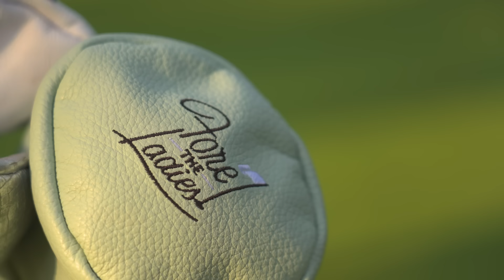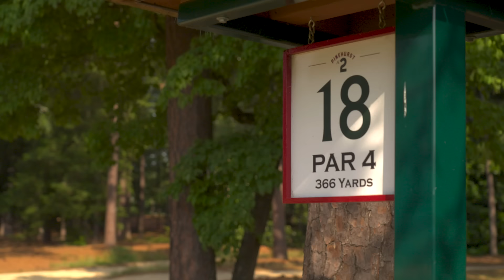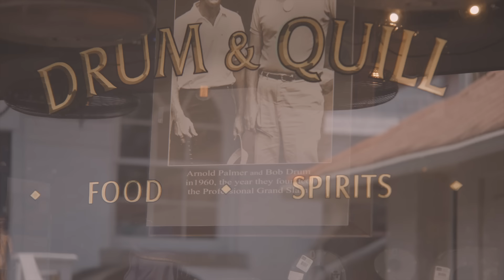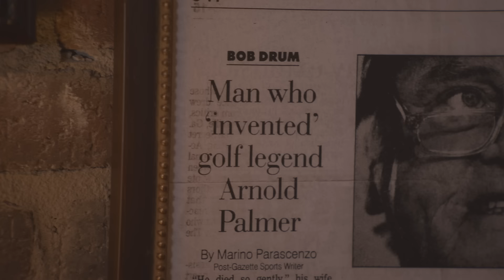Journey to Pinehurst- Pinehurst No. 2 with Abby Liebenthal [Episode 2]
Colt plays a round on historic Pinehurst No. 2 with USGA executive Abby Liebenthal, a local who brings to life Pinehurst's golf culture and sense of community. Abby also details the story of her non-profit, Fore The Ladies. We visit one of Pinehurst’s most popular taverns, Drum & Quill, owned by Kevin Drum. He named the bar after his father, Bob Drum, a longtime newspaperman who was known for his playful prose and deep friendship with Arnold Palmer. Colt wraps up an eventful day at the Cradle with the president of Pinehurst, Tom Pashley, and his son Max. The Cradle is one of the country's finest short courses; its name is a tribute to where the game of golf is nurtured.